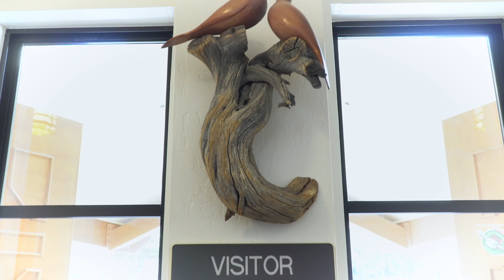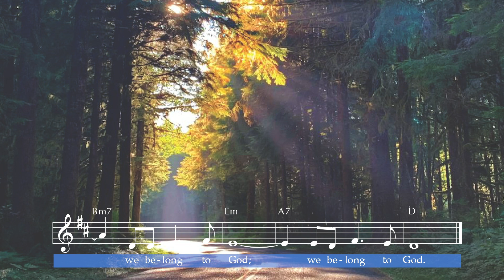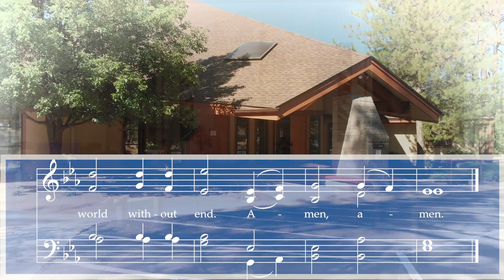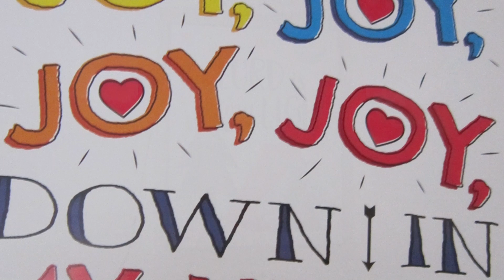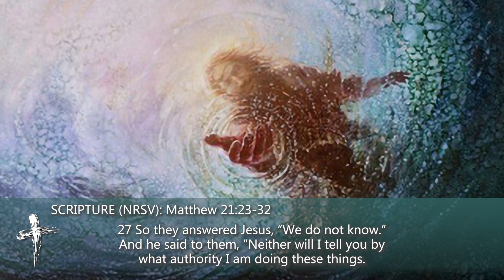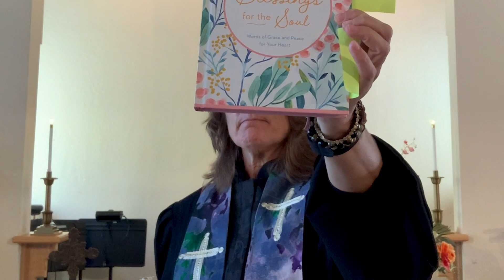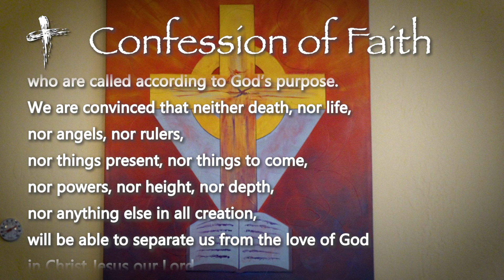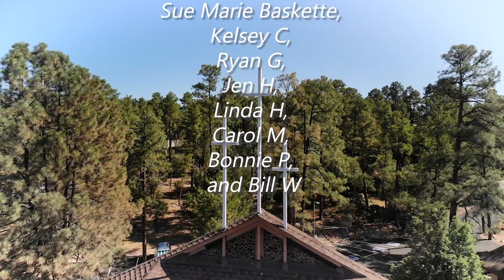Trinity Presbyterian Church Sunday Worship Service, September 27, 2020